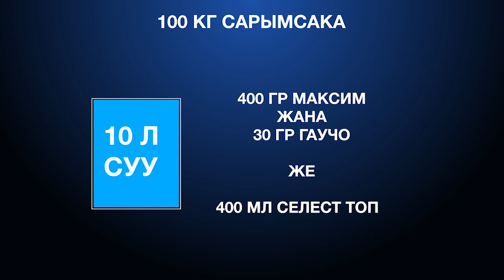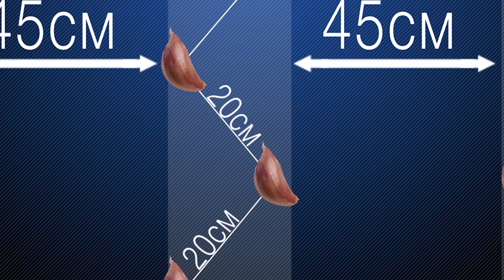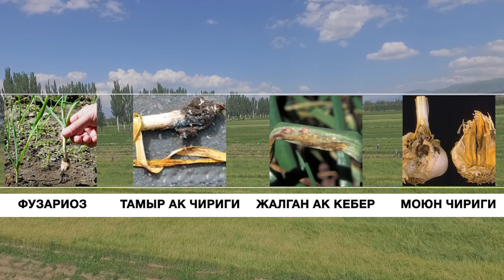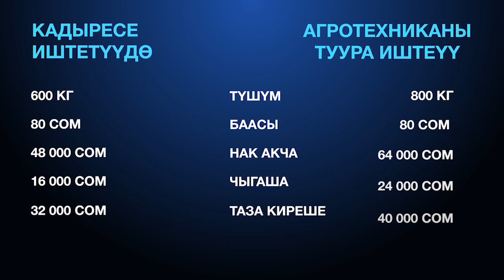Сарымсакты (чеснок) Кыргызстан шартында өстүрүү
Сарымсакты (чеснок) Кыргызстанда өстүрүүнүн өзгөчөлүктөрү.

Бул видео USAIDдин “Агро горизонт” долбоорунун алкагында даярдалды. Долбоор айыл-чарба ишканаларынын өндүрүмдүүлүгүн жогорулатуу, аларды рыноктор менен байланыштыруу, каржы капиталынын жеткиликтүүлүгүн жакшыртуу жана жумуш орундарын түзүү максатында иш алып барат. Долбоор агро-ишканалар менен кызматташып, алардын сырьелук базаларын өнүктүрүүгө, өндүрүш имараттарын жана жабдууларын заманбапташтырууга, азык-түлүктүн сапат жана коопсуздук стандарттарын киргизүүгө, башкаруу системаларын жакшыртууга, жана ошондой эле рынокторду кеңейтүүгө көмөктөшөт.